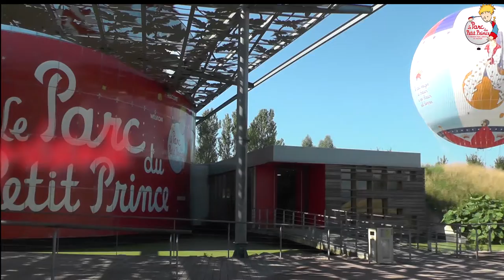Vol de jour...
Le Parc du Petit Prince, premier parc aérien au monde a ouvert ses portes le mardi 1er juillet à Ungersheim en Alsace. Découvrez un point de vue unique à 150 m d'altitude.